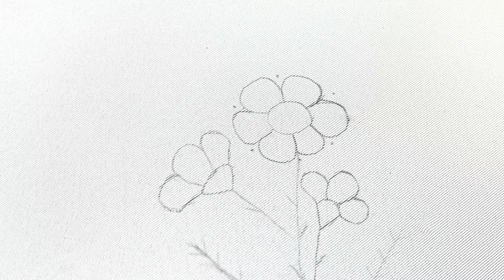tutorial de bordado de flores pequeñas | bordado paso a paso | tutorial de bordado a mano flores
bordado simple de flores pequeñas con solo pequeñas puntadas de bordado
tutorial de bordado de flores pequeñas | Pequeños bordados de flores paso a paso